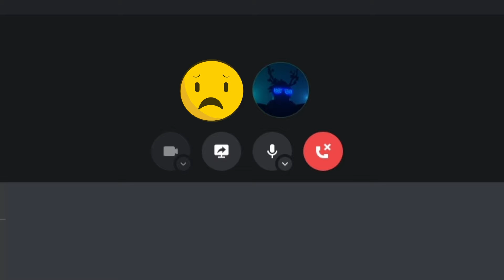Giving Away World's Expensive Flee The Facility Items..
I Gave Away World's MOST Expensive Flee The Facility Hammers...

🌟 Social!

I Gave Away So Much Hammers In The Trading Post! I Gave Away Insane Amount Of Hammers Ang Gems In This Trading Post! Also Facility Gamer And Totally Lemon And xCunninq Are In The Video!

This game that I play is Roblox Flee The Facility! Its a game where the beast chases you! In Roblox Flee The Facility you have to hack computers as the survivor and find the exits to escape! In Roblox Flee The Facility The goal of the beast is trying to capture everyone!

Roblox Flee The Facility is a game with 5 people in 1 round! You can play Roblox Flee The Facility yourself on the platform Roblox. Most of the times Roblox Flee The Facility is a really intense game but super fun to play! I basicly play Roblox Flee The Facility all the time!